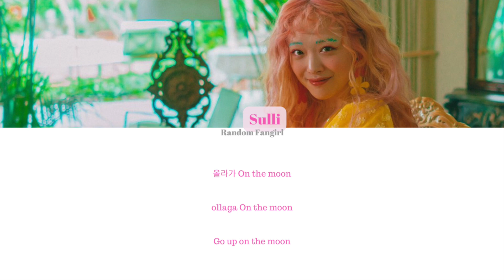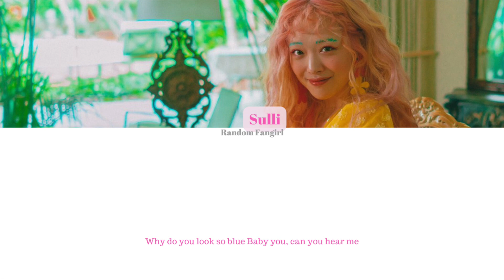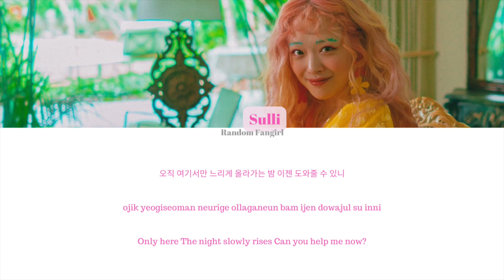Sulli (설리) - On The Moon (온더문) [Colour Coded Lyrics Han/Rom/Eng]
Sulli's song "On The Moon" with Hangul, Romanization and English subs!

Artist: Sulli
Song: "On The Moon"
Album: 고블린 (Goblin)
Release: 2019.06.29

Lyrics/작사: 설리, Jibin
Composer/작곡: Simo, 정민규 (소년쿠로)
Arranger/편곡: Simo, 주영은

Korean: music.naver
Rom: CCL
Eng: Genius
Info: music.naver